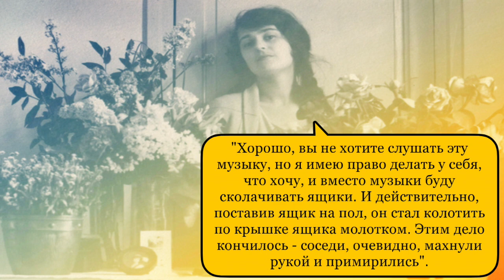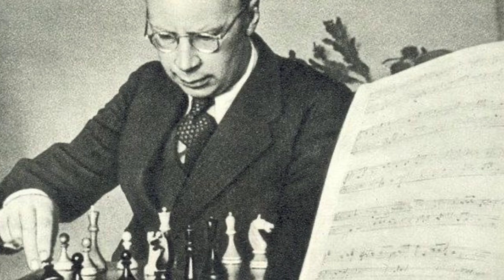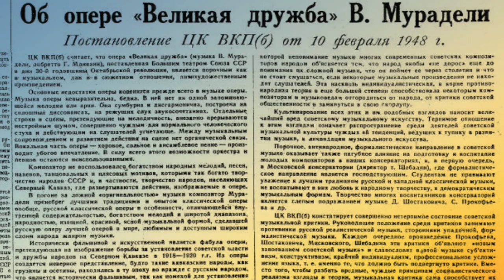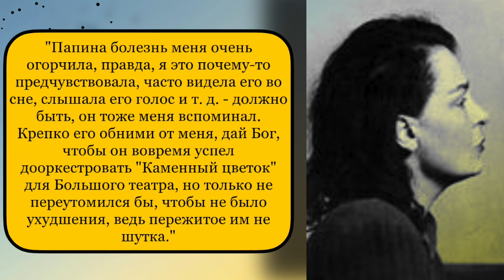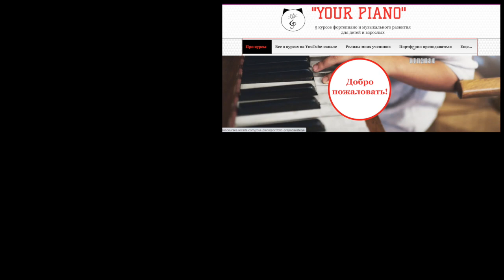Расписание дня Прокофьева. И что от нас скрывают!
Сергей Сергеевич Прокофьев - русский и советский композитор, пианист, дирижёр, музыкальный писатель, шахматист первой категории. Народный артист РСФСР. Лауреат Ленинской премии и шести Сталинских премий. Прокофьев писал во всех современных ему жанрах.

1) Сергей Прокофьев (Sergey Prokofiev) - "Золушка" фрагменты балета соч.87 (ballet "Cinderella", Op.87)
2) Сергей Прокофьев Симфония 7 (Symphony No. 7 in C-Sharp Minor, Op. 131)

Структурированные видео-курсы:
1) "PRO PIANO" (фортепиано и муз.развитие)(взрослый 11+) - 113 видео-уроков
2) "MUSIC THEORY" (теория музыки + сольфеджио) - 30 + 13 видео-уроков
3) "PUZZLE PIANO" (фортепиано и муз.развитие для детей 4-10 лет) - 72 видео-урока
4) "ДЖАЗОВАЯ ГАРМОНИЯ" - 9 видео-уроков
5) ДЖАЗОВЫЕ УПРАЖНЕНИЯ, МЕНУЭТЫ И ЭТЮДЫ ОСКАРА ПИТЕРСОНА (19 штук)
6) "УПРАЖНЕНИЯ ГАНОНА БЕЗ НОТ" (по формулам) - 33 видео-урока